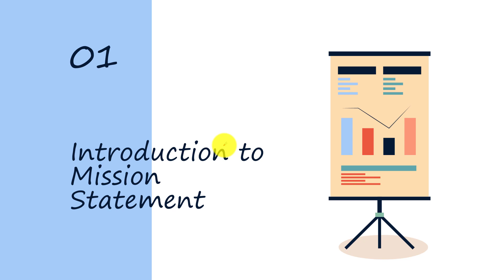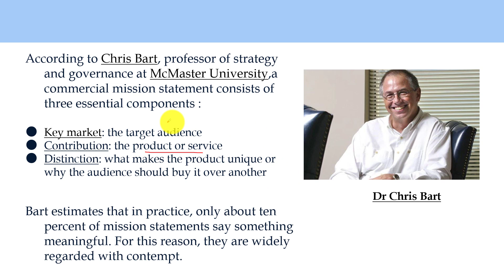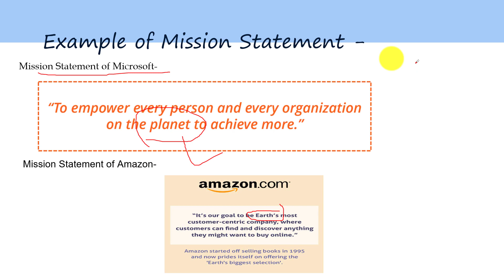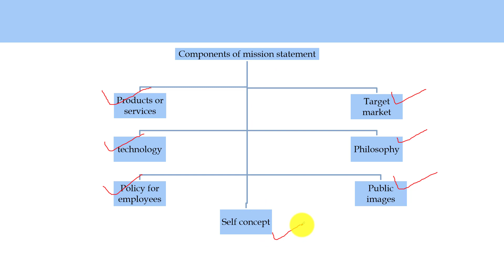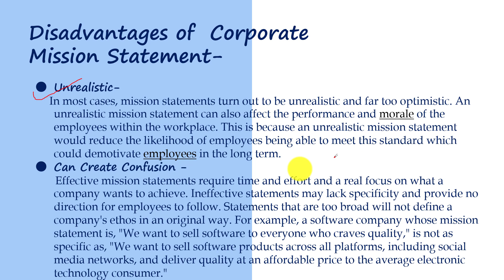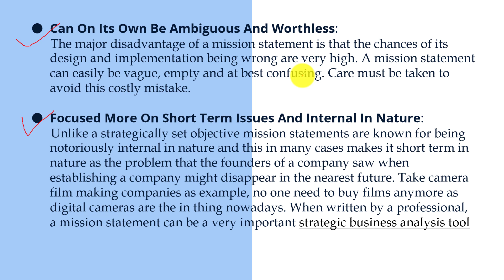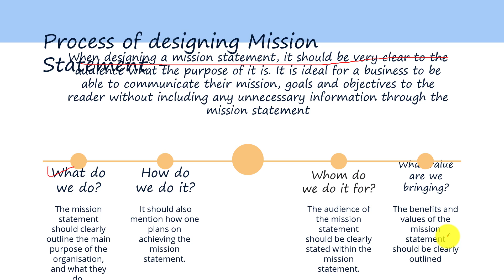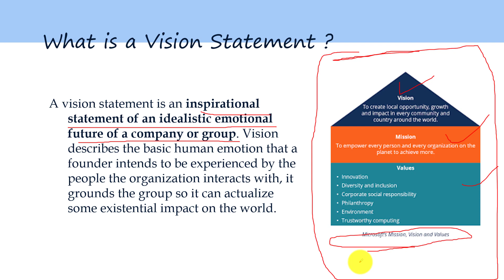Ethics Vision, Mission, Corporate Excellence.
Thanks & Regards
Anshuman Dixit
Financial Consultant